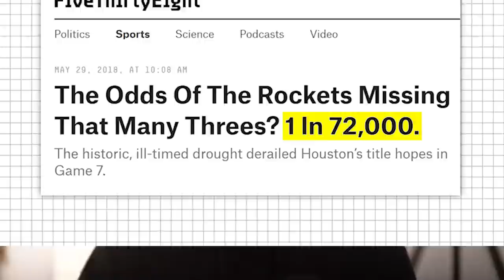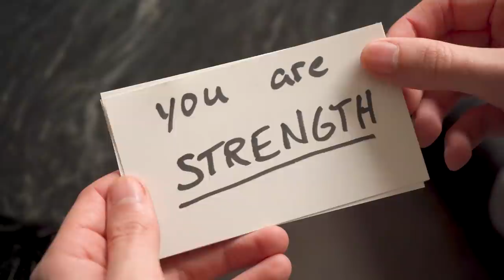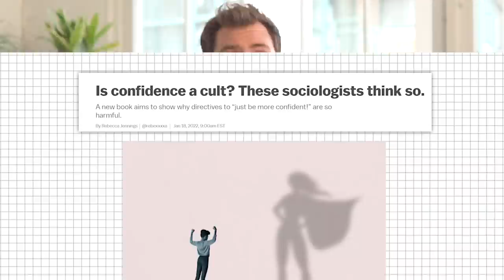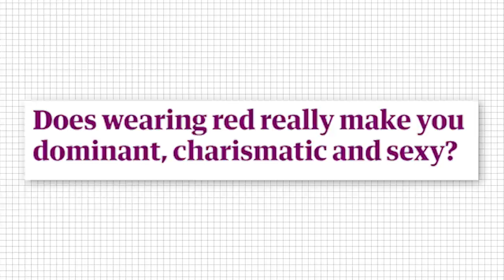The Difference Between CLUTCH Athletes & NOT CLUTCH Athletes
Thanks to Michael Gervais for taking the time to chat with us!

00:00 - Opening
01:10 - The Cornerstone of Great Performance
02:27 - Awareness Training
04:36 - Morning Brew
5:44 - Internal Dialogue
7:14 - Index
8:13 - 3 Steps
8:31 - Implementation
9:18 - True Confidence

In this video, we interviewed high performance sports psychologist Michael Gervais and asked him about the science of being clutch. I've always wondered why some athletes choke under pressure, while some athletes rise to the occasion and are clutch in high pressure moments. Michael Gervais breaks down the mental training he runs his top athletes through, to help them develop mental toughness and put them in a position to be clutch in big moments. Sports psychology is growing into a highly focused on aspect of training for the world's best athletes and I'm so thankful that we got to sit down with Michael and chat about mental training and how to be clutch.